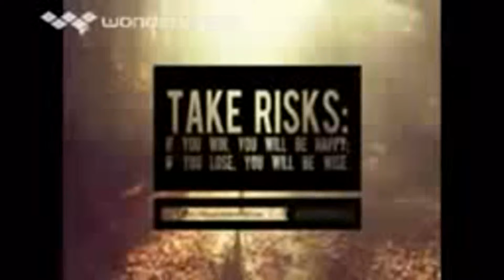1,975,993,687 views 55 quicktime 1 divx divx